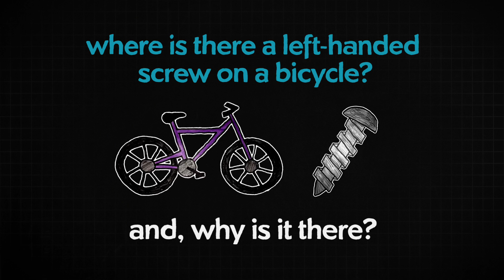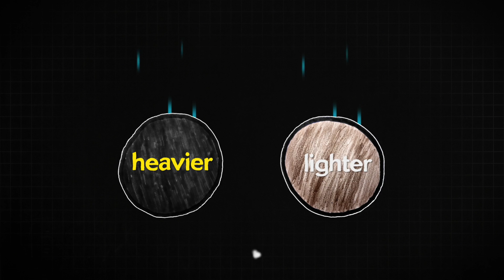Can you solve these physics riddles? ft Simone Giertz - Part 1/3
Kyle Norby/ Dianna Cowern

Thanks to Dan Walsh!